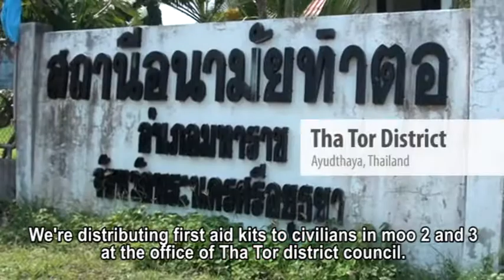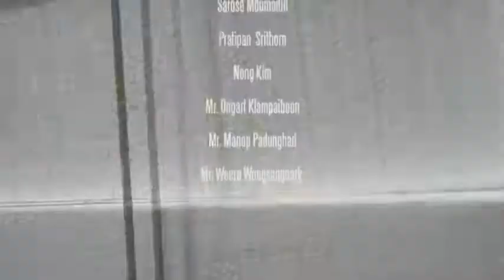Islands of Wreckage